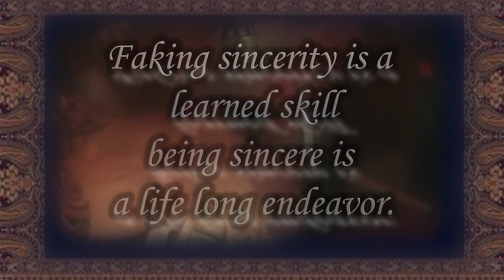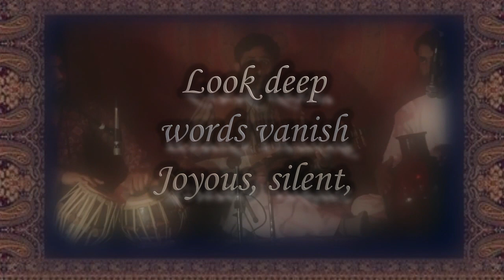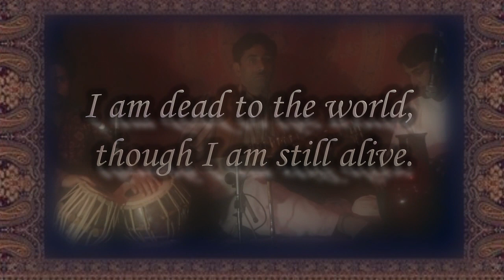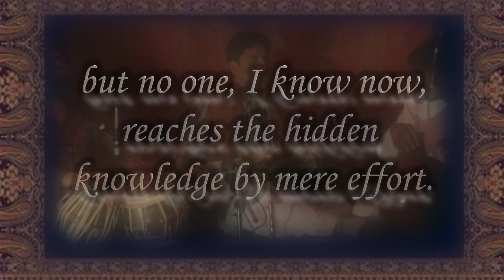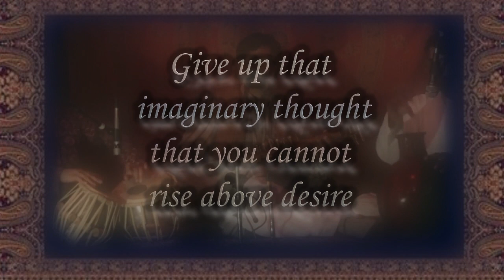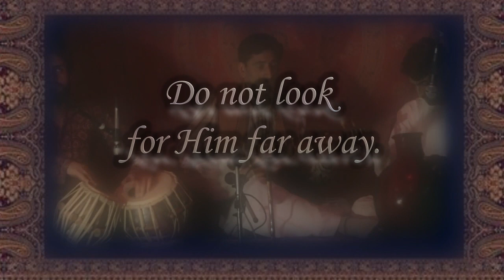Lal Ded - Right next to you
I discovered the Lord
Within the walls of my own soul.